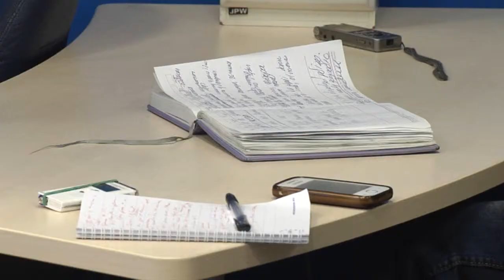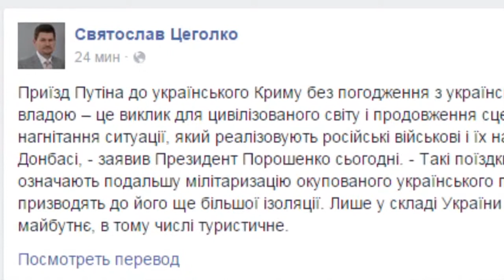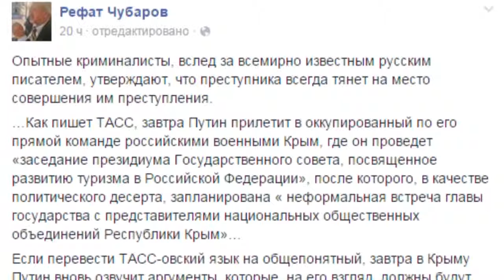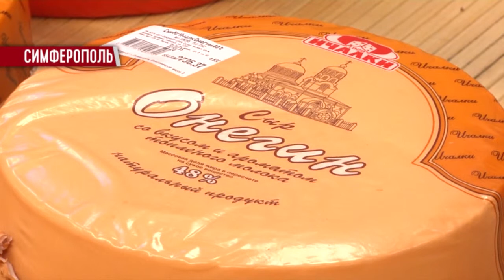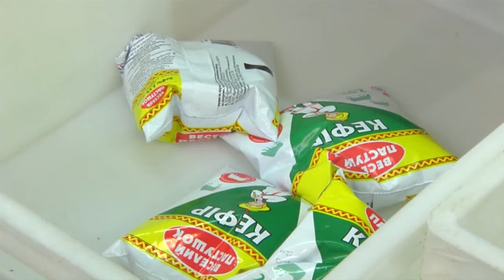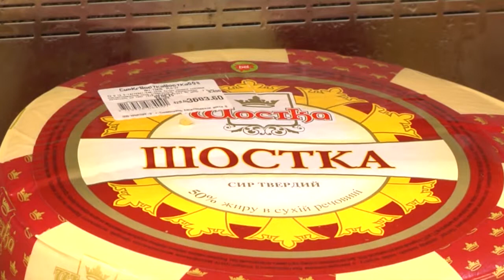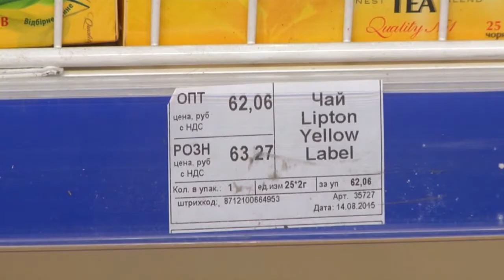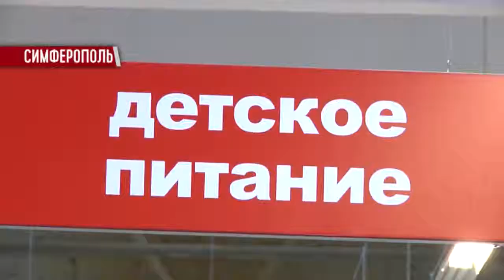Крым LIVE / Крым за неделю #21